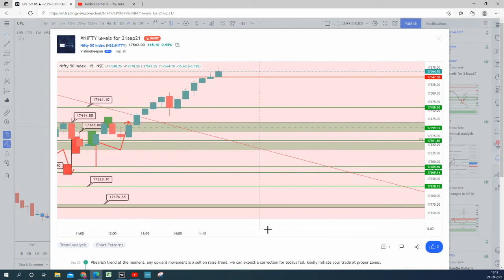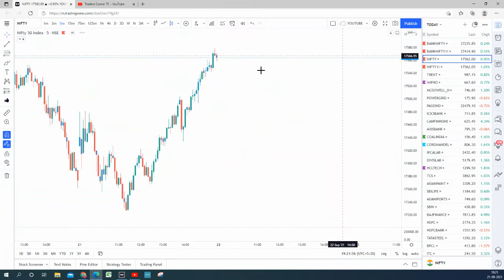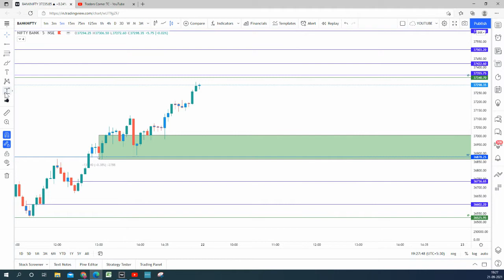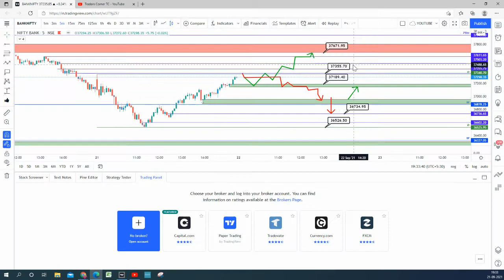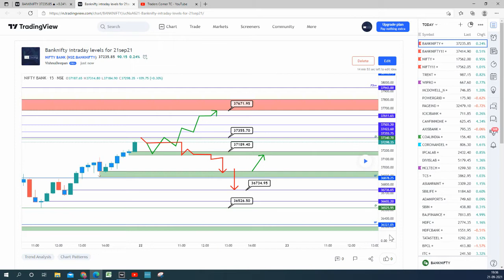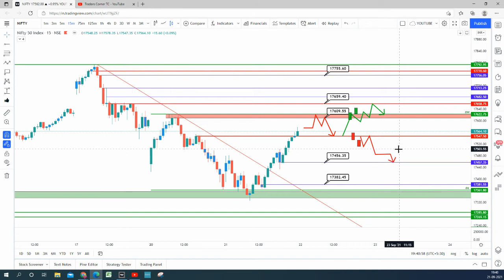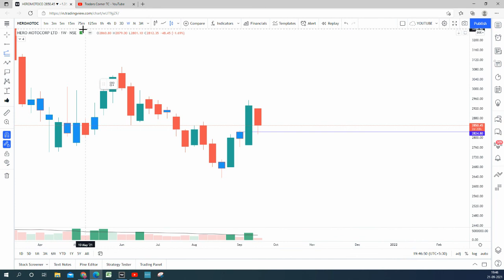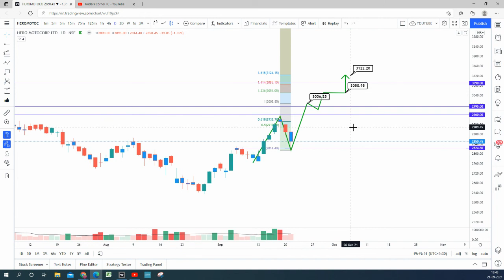nifty and banknifty index prediction, intraday levels for banknifty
technical analysis of banknifty and nifty. priceaction, option buying levels.